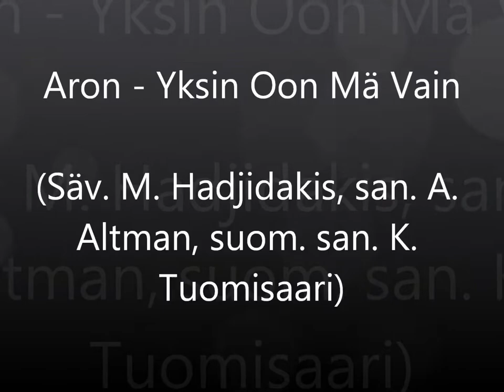Aron - Yksin Oon Mä Vain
YKSIN OON MÄ VAIN
(Säv. M. Hadjidakis, san. A. Altman, suom. san. K. Tuomisaari)

Albumi - Leikkipaikat Nuoruuden

Aron - laulu
Pekka "Devil" Virtanen - kitarat
Jakke Kauppinen - rytmikitara
Viljami Viippola - koskettimet
Marko Haavisto - basso
Kuja Salmi – rummut & taustalaulu

Sovitus & Tuottajat - Juha Leppänen, Kuja Salmi, Pekka "Devil" Virtanen, Viljami Viippola, Marko Haavisto

Äänitys ja miksaus - Kuja Salmi, Kujalandia Recording Studio, Lahti
Masterointi - Jakke Kauppinen

Vastaava tuottaja: Juha Leppänen

Kuvat/photos: Raisa Taurinka - Visual Rama, Photography Tom Lahti

Graafinen suunnittelu (kannet): Kari